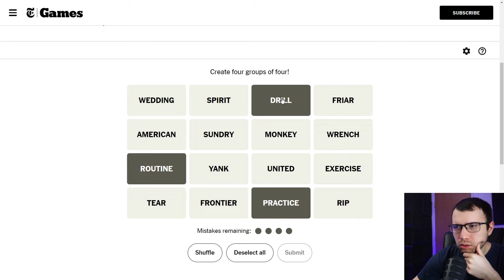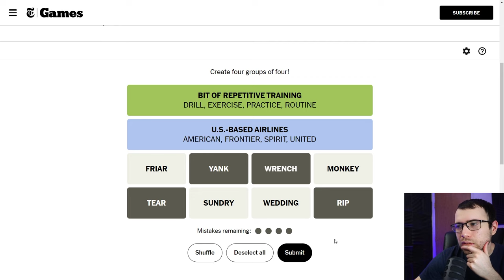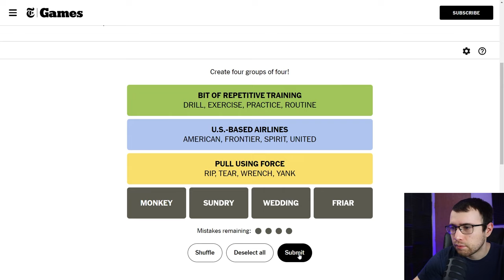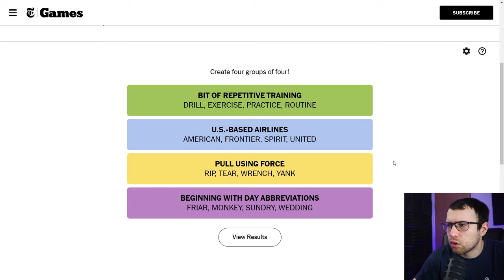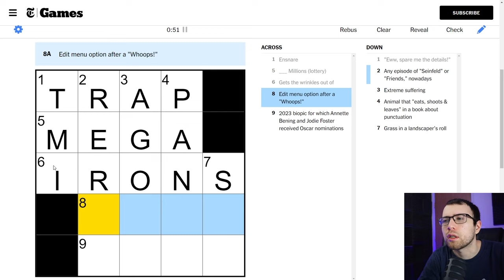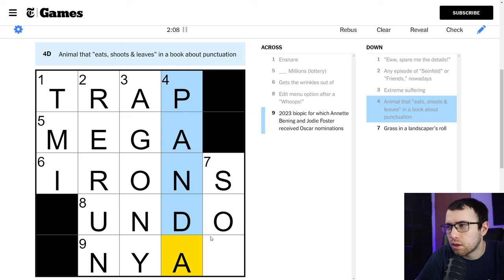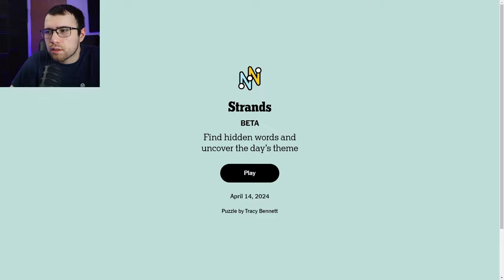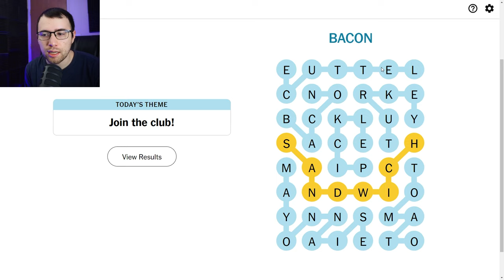Wordle, Connections, Mini Crossword & Strands - April 14